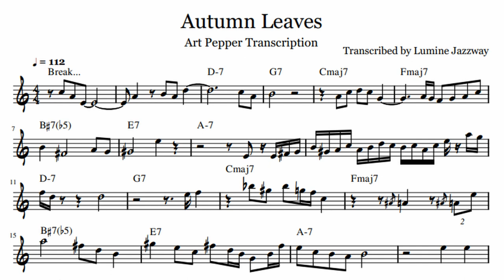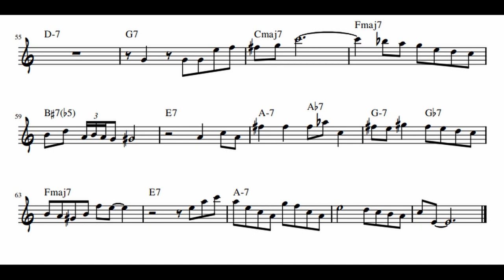Autumn Leaves Art Pepper Solo Transcription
Autumn Leaves Art Pepper Solo. A truly bittersweet solo is what this segment of this song is.
From The Way It Was! is the album name

If you want to support me AND learn more about Art Pepper, use the link below to buy his biography ~ Straight Life

Alto Saxophone- Art Pepper
Bass- Jimmy Bond
Drums- Frank Butler
Piano- Dolo Coker
Recorded at Contemporary's Studio in Los Angeles

Transcription by Lumine Jazzway